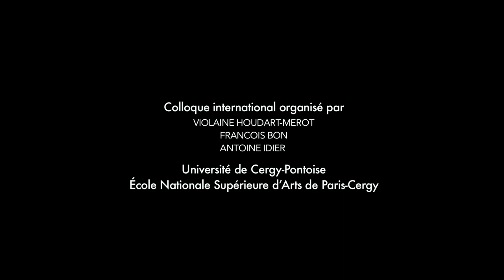JEAN MARC QUARANTA ｜ ÉCRITURE, UNIVERSITÉ AIX MARSEILLE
Archive du 16/11/ 2015

Colloque organisé par:
- l'École nationale supérieure d'arts Paris-Cergy
- le master création littéraire de l'université de Cergy